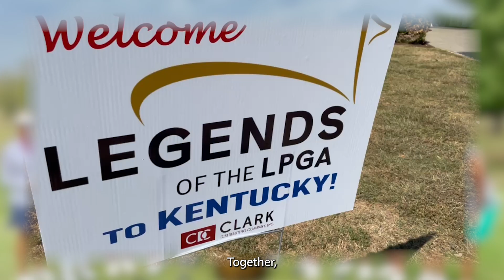Legends of the LPGA to Play in Kentucky!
The Legends of the LPGA will play a 36-hole team competition at The Woodford Club in Versailles, Kentucky to benefit KVC Kentucky and United Way of the Bluegrass on June 7 and 8, 2024.  Watch as LPGA Tour stars  Rosie Jones, Jane Blalock and Michelle McGann share how golf has made a difference in their lives and allowed them to give back as mentors to young girls getting into golf!